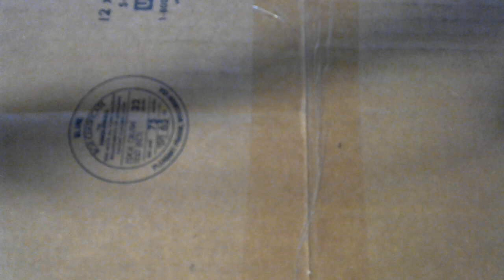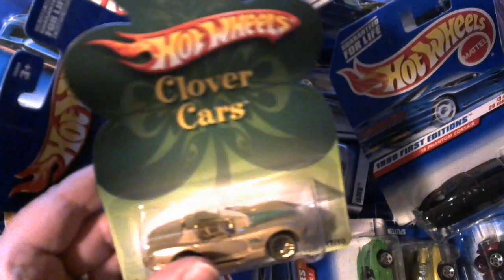Sunny Funtime Mail From Mr Buys Alot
Brian's channel